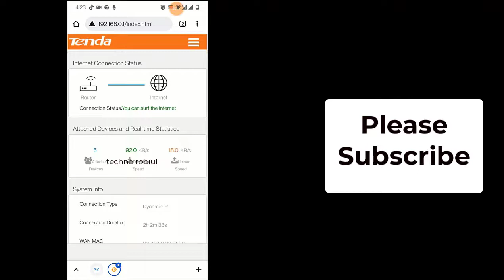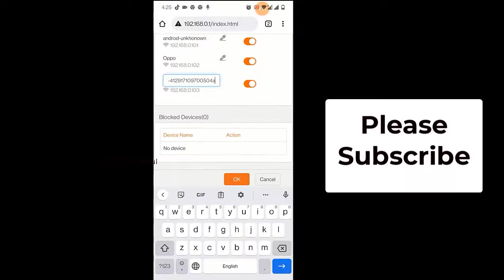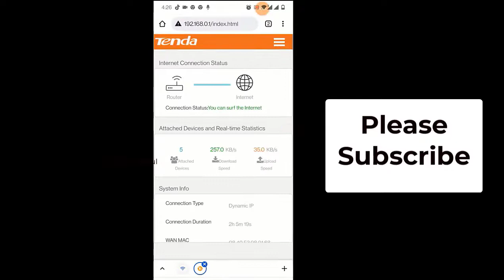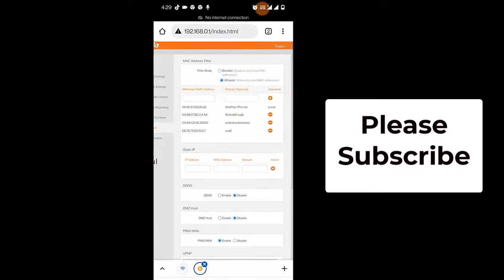Tenda Router Mac Filtering | Block or Unblock Wifi User in Tenda Router Mac Filtering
Hello viewers in this video i am showing Tenda Router Mac Filtering | Block or Unblock Wifi User in Tenda Router Mac Filtering. Block or unblock wifi user in tenda router is very difficult process so please watch this video how to block wifi user in tenda router very attently.You can learn from this video that is Tenda Router Mac Filtering | Block or Unblock Wifi User in Tenda Router Mac Filtering. Another quries about tenda router mac filtering
(1) how to block wifi user on tenda router